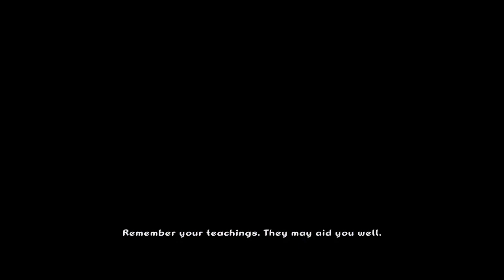Mini Ninjas with 3D spatial sound 🎧 (OpenAL Soft HRTF audio)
Use headphones only with any virtual surround features turned off. Best HRTF effect at 3:10. Actual gameplay begins at 1:03.

From the makers of Hitman, Freedom Fighters, and some other game no one remembers comes...Mini Ninjas? Yes, it seems that IO Interactive was hard up for money after the first Kane & Lynch game flopped so hard. I repeat: this is NOT an early Gamecube title that's being upscaled in an emulator. This is an actual PC game that was released in 2009. Mini Ninjas is kind of a weird middle ground where it's too decent to be just another Wii shovelware but too bland to be mentioned in the same breath as Sly Cooper or Ratchet & Clank. Oh well, at least it has better combat than that Enclave game.

Similar to Kane & Lynch 2, you need to place a renamed soft_oal.dll in the installation directory as well as Windows\SysWOW64. Mini Ninjas will at least boot up, but it won't have any sound. I feel like the binaural audio is better than in those two games, though that's probably due to the more open level design rather than an improved sound engine.

HRTF grade:
B+

Settings:
channels=stereo
frequency=44100
stereo-mode=headphones
cf_level=0
sample-type=float32
periods=3
period_size=128
default-hrtf=irc_1037_44100
hrtf=true
resampler=linear

3D 3Д звук пространственный бинауральный 3Dサウンド バイノーラル 空間オーディオ Ilusión Auditiva Sonido 3D áudio audio espacial Som em 3D 3D zvok Son en 3D 3D geluid 3D zvuk 3d声音 双耳 เสียง 3D Âm thanh 3D Suono 3D audio spaziale 3d-ääni binauraalisen 3D lyd 3D dźwięk Suara 3D 3D 사운드 3 डी साउंड 3 डी ध्वनि صوت ثلاثي الأبعاد صدای سه بعدی Τρισδιάστατος ήχος 3D skaņa 3D garsai 3D ses צליל תלת ממדי דימוי שמע